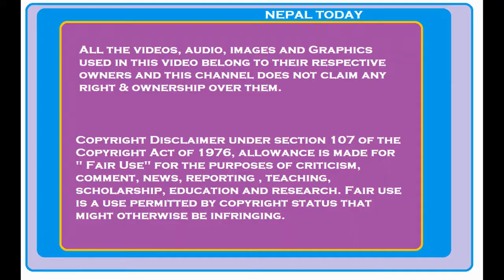Pradip Giri "हामीलाई डलरको भोक छ | साझा अन्तर्राष्ट्रिय नीति बनाऔं MCC सांस्कृतिक विषय" Nepal Today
Pradip Giri speaking in the House of Representatives today accused Bhim Rawal of making baseless comment on MCC & Foreign policy. He urged all political parties to make common International Policy.

MCC सन्धिको प्रयास संयुक्त राज्य अमेरिकाबाट भइरहेको छ । यस्तो कुनै प्रयास कुनै दिन हिन्दुस्तानबाट पनि आउला वा आइसकेको होला । चीनबाट आउला, आइसकेको होला । युरोपियन युनियन एउटा शक्तिको रुपमा अगाडि बढिरहेको छ । त्यहाँबाट पनि आउला ।
हामीसँग अक्षय, अमूल्य र अद्भुत प्राकृतिक स्रोतहरू हाम्रा नदीनालादेखि पर्वतराज हिमालयसम्मका असीमित संशाधन छन्, हामीले च्याउन पनि भ्याएका छैनौं । हामीलाई त विदेशी डलरको मात्रै भोक छ ।

यो ठूलो सांस्कृतिक विषय छ । राजनीतिक विषय मात्र छैन । म त्यता मलाई आज समय छैन । अहिले म मात्र के भन्न चाहन्छु भने- भारत, चीन, संयुक्त राज्य अमेरिका, अर्को शक्तिका रुपमा आकांक्षी अनेकानेक राष्ट्रहरू, युरोपियन युनियनदेखि जापानसम्म । ती देशमा विदेश नीतिका शिलशिलामा यत्रो ज्यादा तथ्यहिन र उग्र मतभेद हुन्छ ? सानो प्रश्न छ मेरो ।

Nepal Today,
House of Representatives Nepal,
Pradip Giri,
Pradip Giri Latest Speech,
Nepali Congress